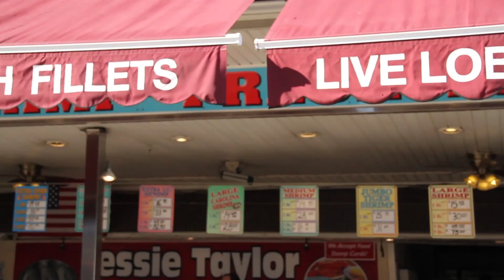DC in 15 - Banneker Circle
Jordan shows us around the lively Banneker Circle!